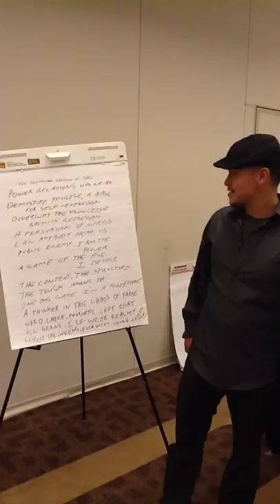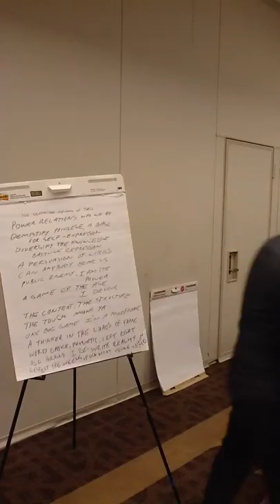Molina Speaks of Youth on Record: Instant Rhyme at Future of Music Summit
Miss Music Nerd caught up with Adrian Molina, aka Molina Speaks, after his presentation, "Coffee, Chess, Civics & Hip-Hop" at the Future of Music Policy Summit in Washington, D.C. Molina is lead instructor for Youth On Record, a music education program in Denver. He used the discussion generated during his talk to create a rhyme on the spot, and he was kind enough to perform it here.

Text:

No centralized database of ISRCs
Power relations, who we be
Demystify privilege, a base for self-expression
Diversify the knowledge, battling repression
Persuasion of lyrics
Can anybody hear this?
Public Enemy -- I am the power
A game of the age I devour
The context, the structure, the tough among ya
One big game
I'm a mindframe
A thinker in the chaos of fame
Word choice, phonetic, left to the right, all brains
I re-write reality
Respect the queens -- fuck what you're tellin' me.